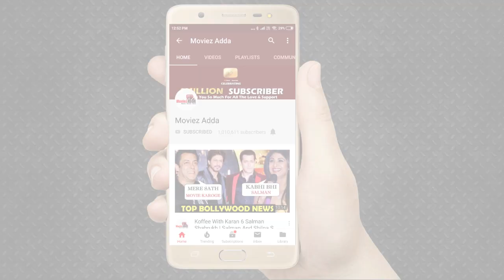Madhuki Dixit's FIRST Look From Kalank | Madhuki Dixit As Bahaar Begum